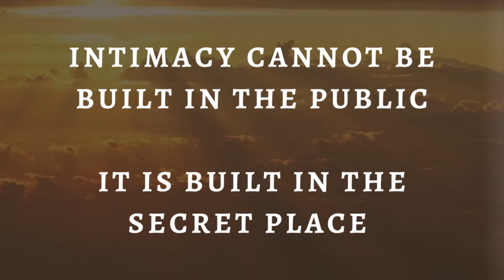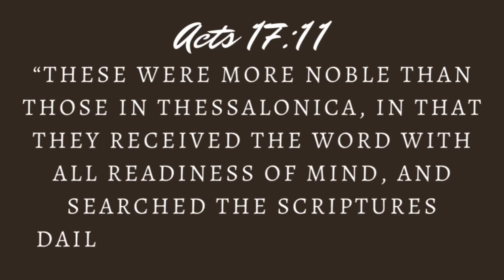Fellowship With The HolySpirit || Word, Worship & Prayer || Dupsy Oyeneyin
Intimacy is not built in the public, it is built in the secret place.
Spend time with the Spirit of God to develop this intimacy